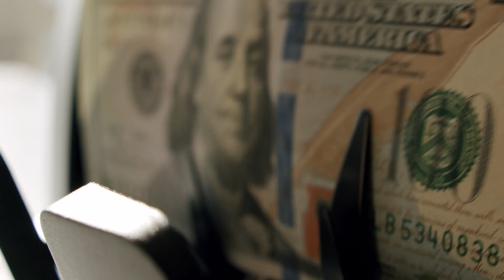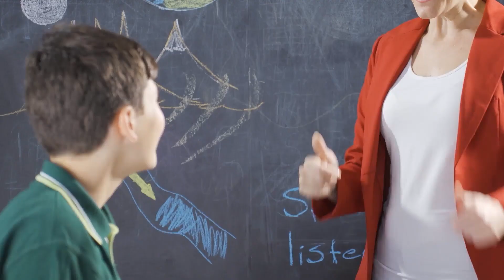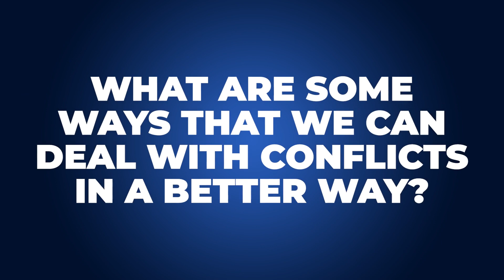The Key Skill Every Leader Needs in the AI Era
With the rise of AI and the increasing importance of human connection, Cameron argues that empathy and emotional intelligence are the keys to unlocking your team's full potential.

🤔 ABOUT THIS VIDEO 👇
In this video, discover practical strategies for mastering conflict management, delivering effective praise, and fostering a culture of openness and vulnerability. Whether you're a seasoned CEO, a rising COO, or an aspiring leader, this will challenge you to rethink your approach to leadership and give you the tools you need to thrive in the age of AI.